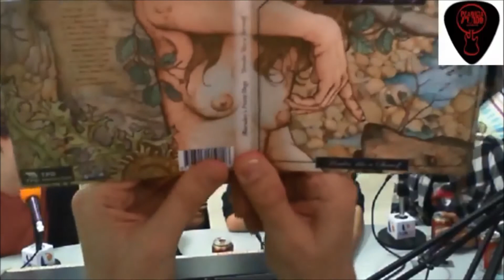Entrevista THURSDAY´S PUSSY DOGS - 26/03/2019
Las THURSDAY´S PUSSY DOGS sacan disco nuevo "Howlin' like a Shewolf", y aquí hacemos el repaso de esta nueva entrega.